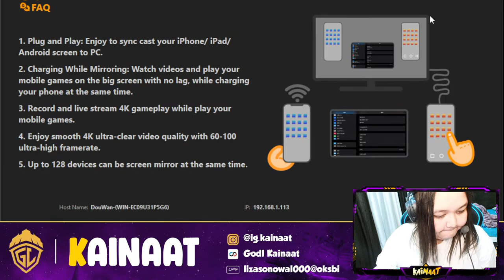RANK PUSH TO DIAMOND | GODLKAINAAT IS LIVE WITH THE PULTAAN